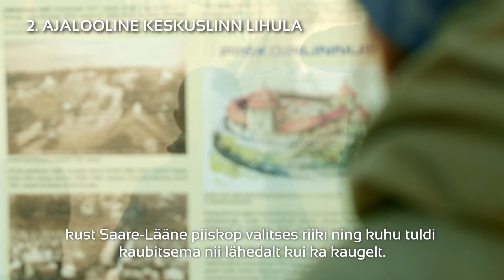5 põhjust, miks elada Lääneranna vallas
Lääneranna vald on osa Pärnumaast. Anname Teile 5 põhjust, miks võiksite seal elada.